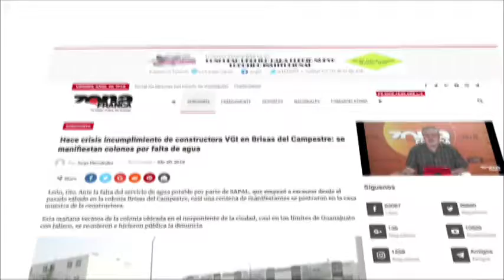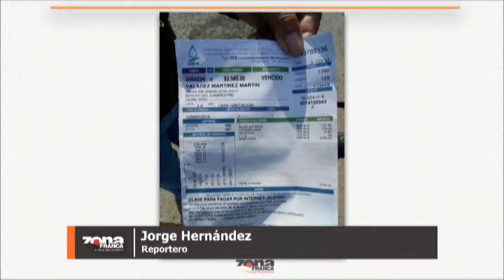Reporte de Jorge Hernández